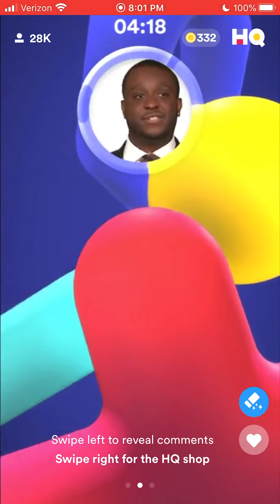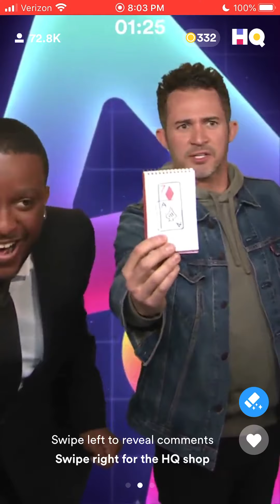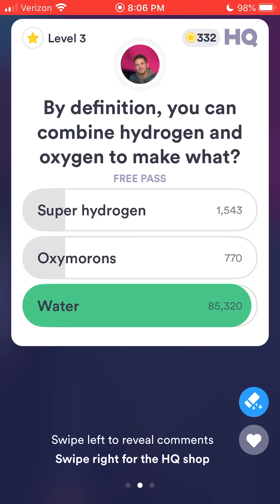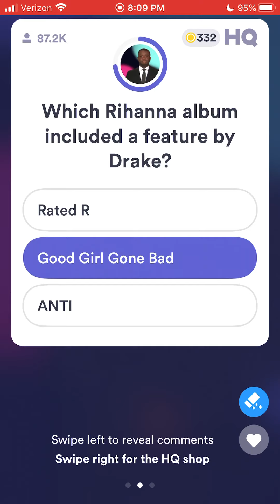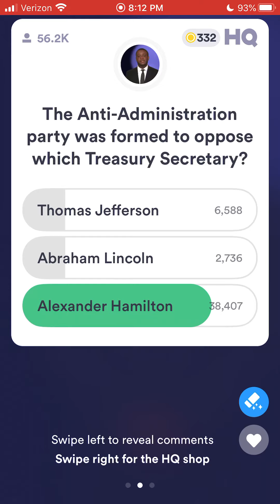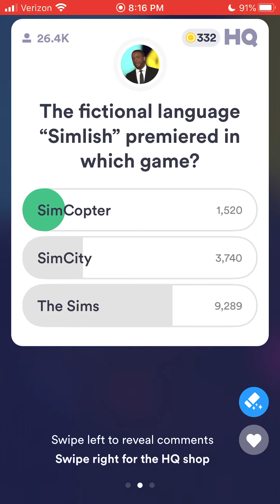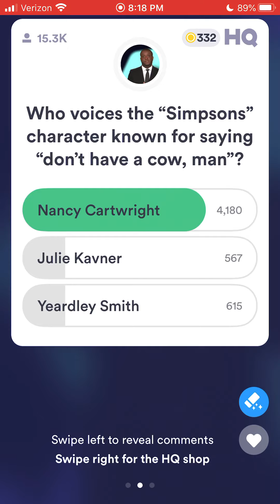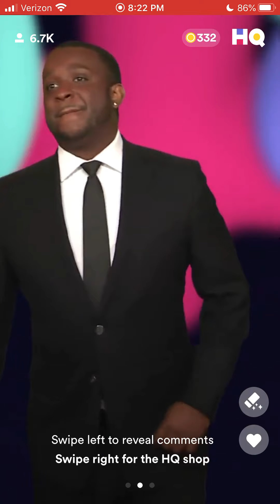HQ Trivia - Questions Linked 4 ft. Justin Willman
Special guest on this one